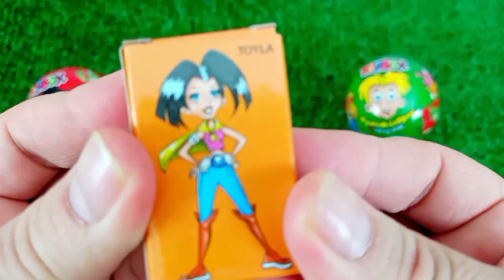7 Rainbow Satisfying Video, DIY How to make Rainbow Slime Candy Baby Shark Kinetic Sand Cutting ASMR